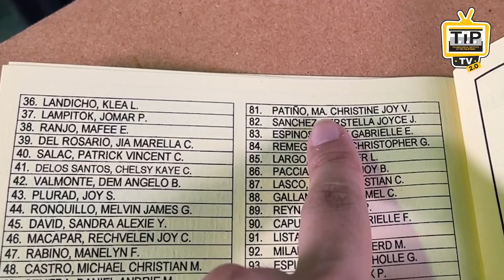What I REALLY feel about GRADUATING from college | T.I.P. Vlogger’s Log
Our student vlogger Joy is now a graduate. For her final vlog with T.I.P. TV, let’s follow Joy through her graduation day and find out what she’s really feeling about leaving her student life behind.

T.I.P. Vlogger’s Log  is a special segment of T.I.P. TV. It follows the individual experiences of our student vloggers.

T.I.P. TV is the official YouTube channel of the Technological Institute of the Philippines, one of the country’s premier technological, engineering, and computing higher education institutions. Learn more about the  school from the actual experiences of our students.